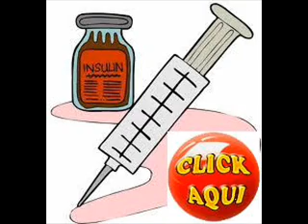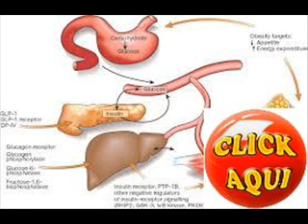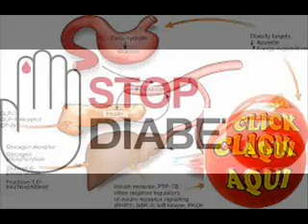Ciudad De México Y Johanesburgo Intercambian Experiencias E Inf